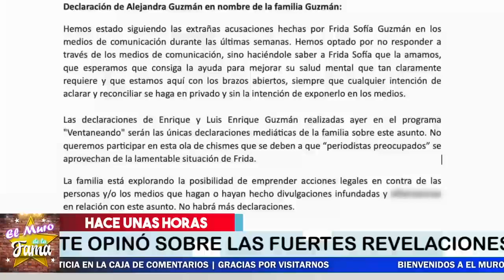⛔😢 Alejandra Guzman 𝗥𝗼𝗺𝗽𝗶ó 𝗘𝗹 𝘀𝗶𝗹𝗲𝗻𝗰𝗶𝗼 Sobre Frida 📣🔴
¿ Alejandra Guzmán Es capaz De 𝗣𝗢𝗡𝗘 𝗘𝗡 𝗗𝗨𝗗𝗔𝗦 𝗟𝗔𝗦 𝗗𝗘𝗖𝗟𝗔𝗥𝗔𝗖𝗜𝗢𝗡𝗘𝗦 de Su Propia Hija Frida Sofia En relación a lo que le hizo su propio abuelo?...f¡n De mund0.

¡ BIENVENIDOS ‼️